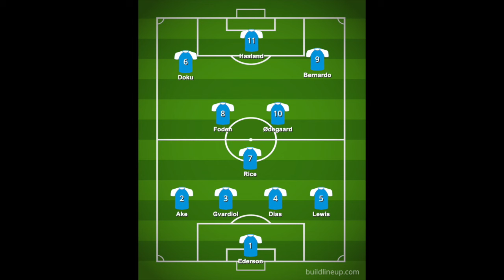Arsenal v Man City | The Combined XI - No room for Saka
Bernard and Ray decide on the best XI from available players ahead of the clash between Arsenal and Manchester City.

Ray has been a Man City fan for over 40 years and can remember the bad times as well as the good times. He is a match going fan, both home and away, and has held a season ticket for many years as have his two lads. Ray was one of the original founders of Man City Fan TV. You may have seen him on tv, heard him on the radio, on podcasts and fan channels.

This is the best Man City fan channel aimed at fans from all over the world. For the fans, by the fans.